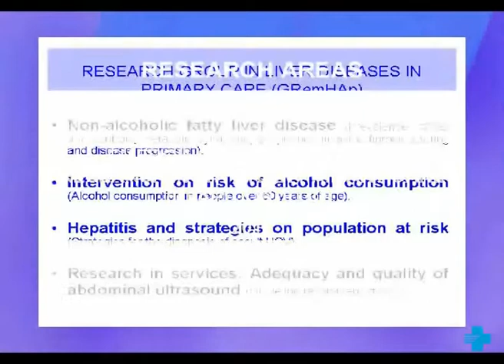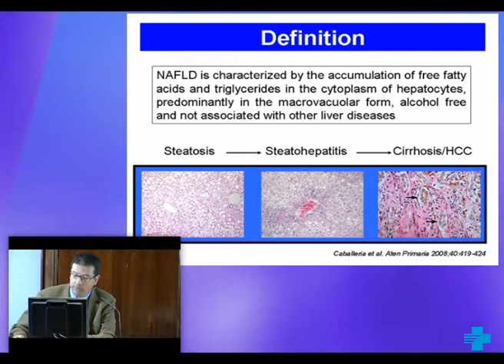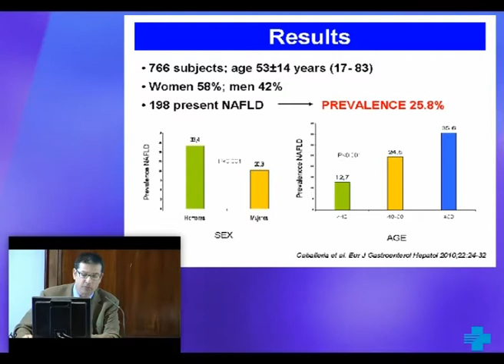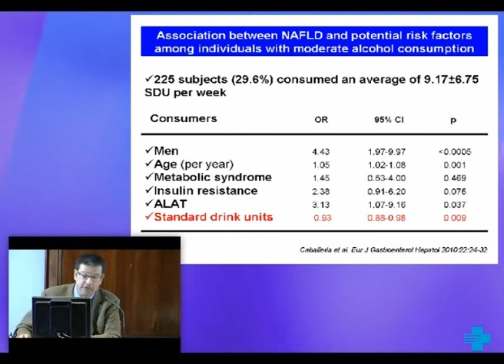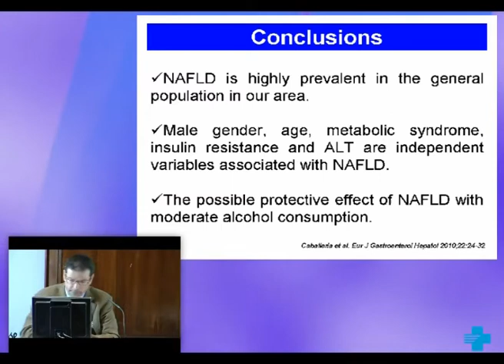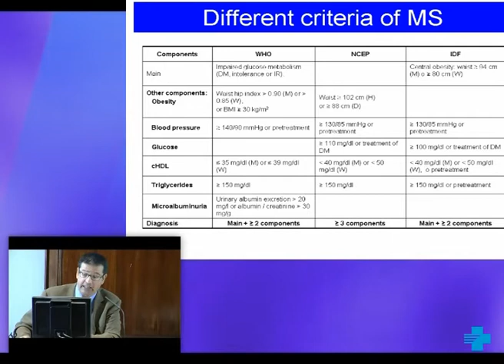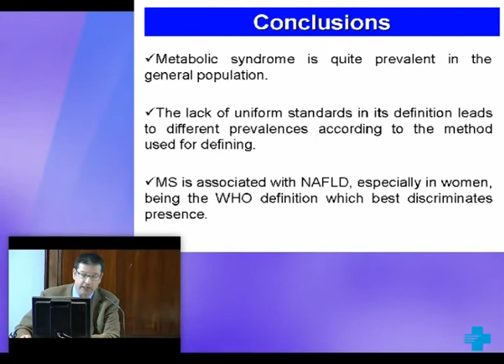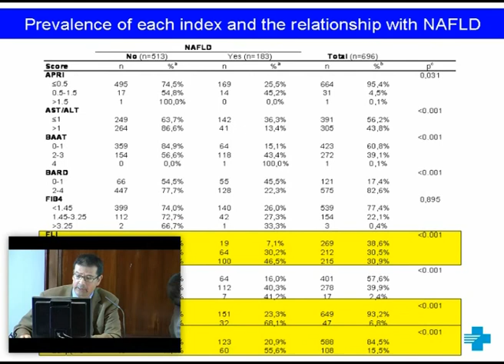Estudis de base poblacional de l'esteatosi hepàtica no alcohòlica (EHNA). 1 de 2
Ponència de la 3a Jornada de Recerca de l'ICS, a càrrec del Dr. Llorenç Caballeria Rovira, coordinador Grup Recerca Malalties Hepàtiques (GremHAp).
Unitat de Suport a la Recerca Metropolitana Nord.Institut d'Investigació i Recerca en Atenció Primària (IDIAP) Jordi Gol